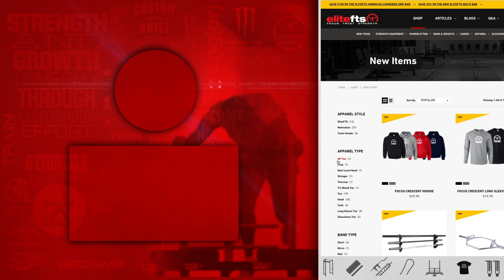Is an Exercise Science Degree Worth It? | elitefts.com